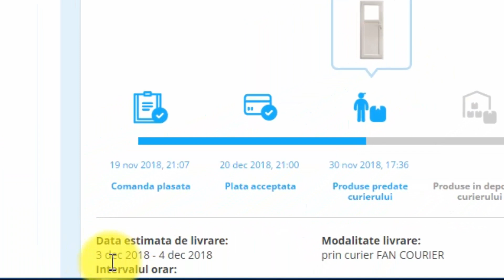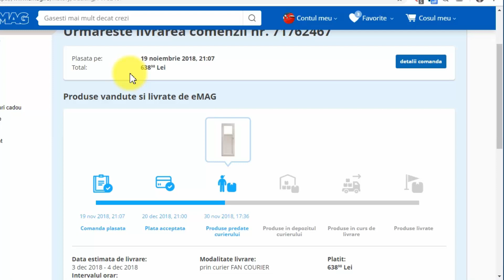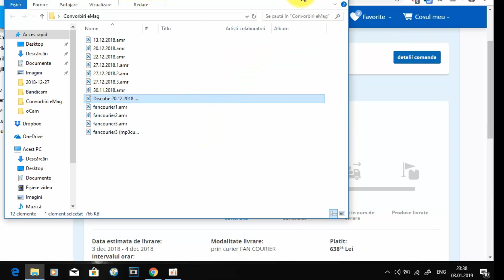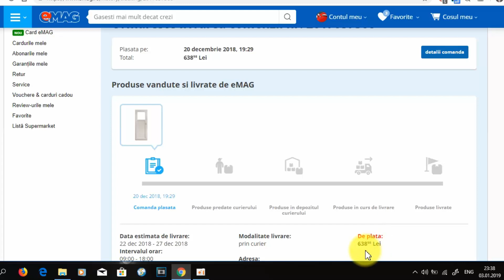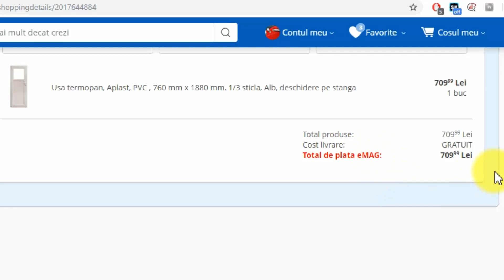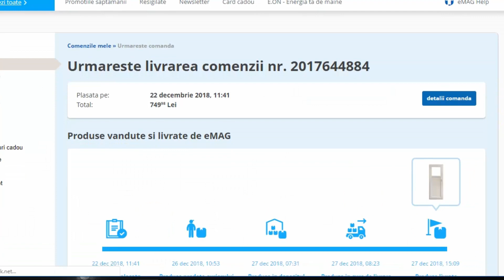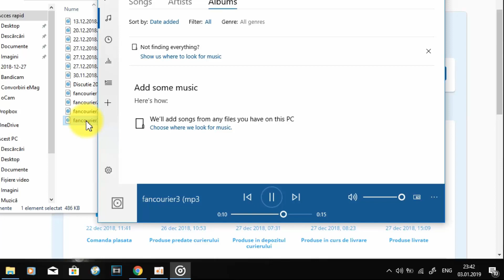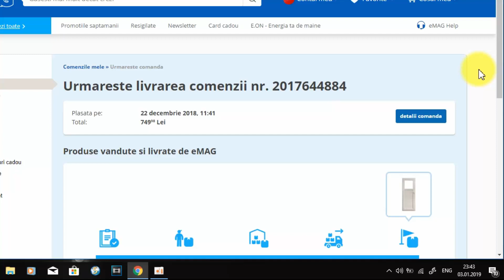eMAG-Comandă livrată "rapid" în 38 de zile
Comanda a fost livrată în 38 de zile după multe intervenții telefonice, fără să-și ceară cel puțin scuze.